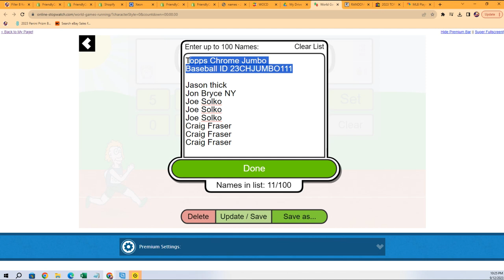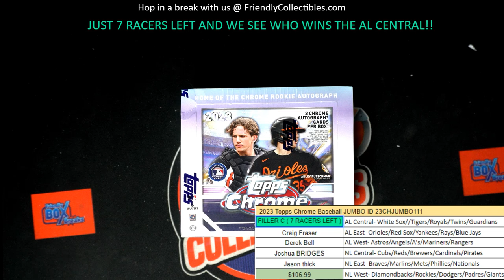Topps Chrome Jumbo Baseball FILLER ID 23CHJUMBO111